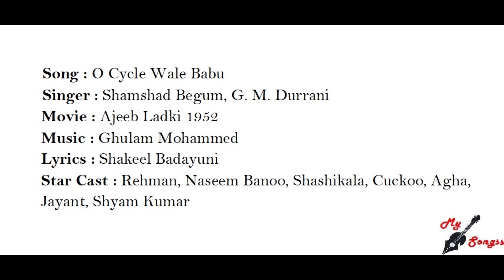O Cycle Wale Babu, Movie : Ajeeb Ladki 1952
Song : O Cycle Wale Babu
Singer : Shamshad Begum, G. M. Durrani
Movie : Ajeeb Ladki 1952
Lyrics : Shakeel Badayuni
Star Cast : Rehman, Naseem Banoo, Shashikala, Cuckoo, Agha, Jayant, Shyam Kumar